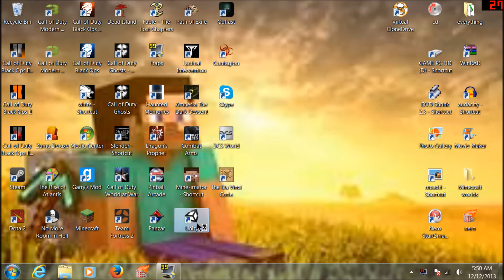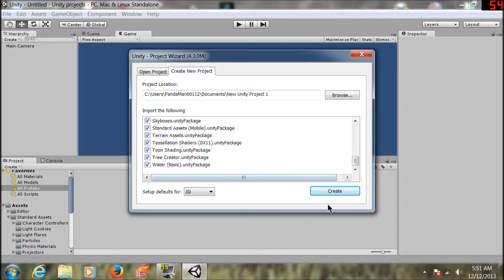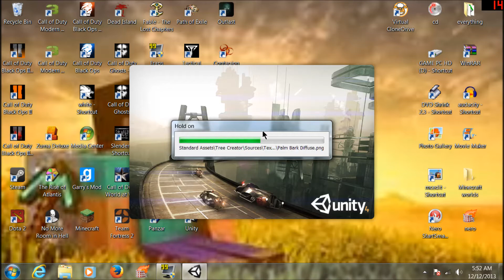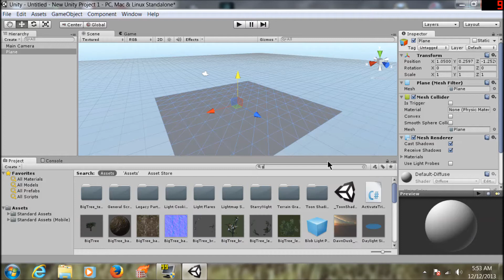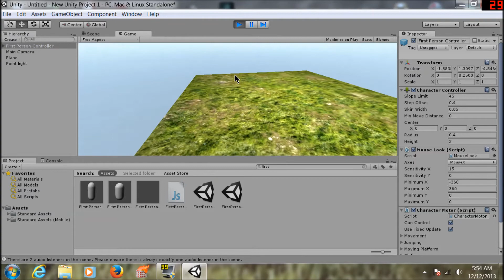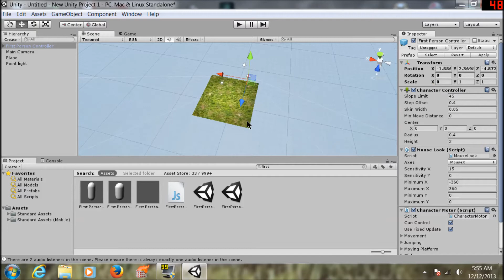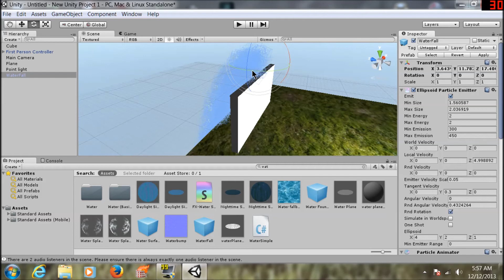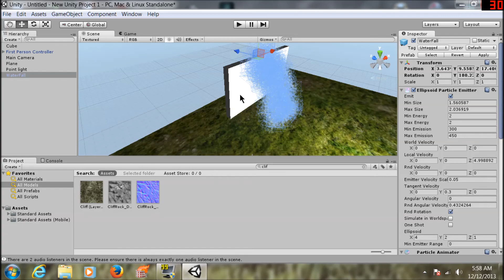How to make a game with Unity 4 3 1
Hey guys Panda here in todays I will be doing a tutorial on how to make a simple game with unity